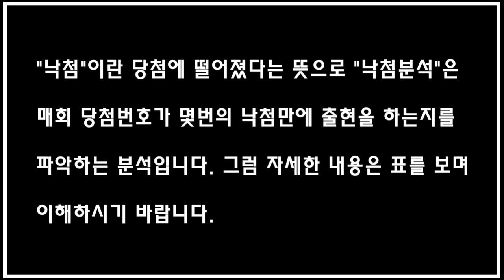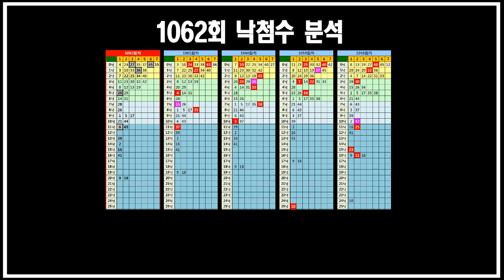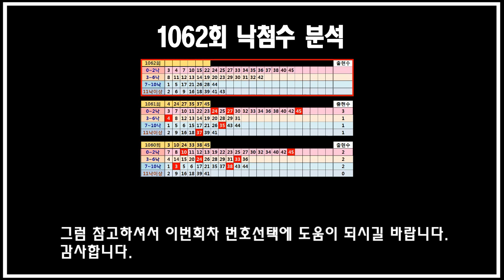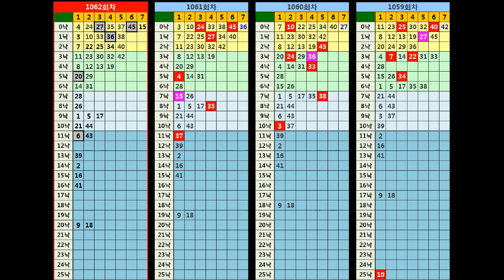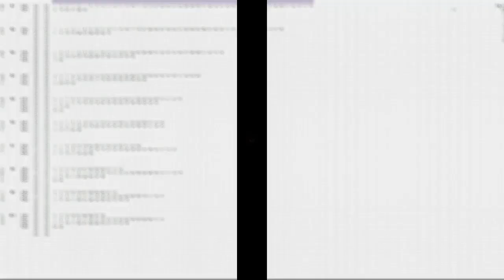1062회 로또분석 "낙첨분석"입니다. 지난회 낙첨수 위치로 본 약수제공